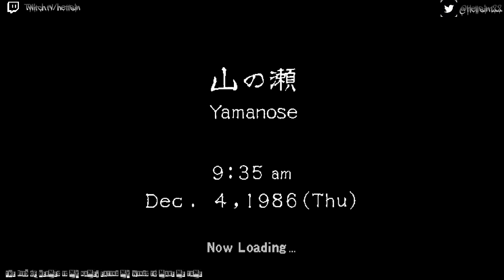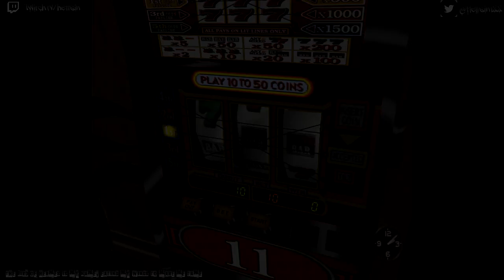Enter The "Shenmue" Movie Episode 2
[Day 2]  - The critically acclaim 1999 Sega Dreamcast game -
Episode 2: Boys Night Out